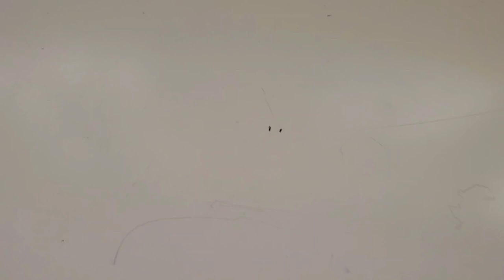💕orange and blue card holder deco💕